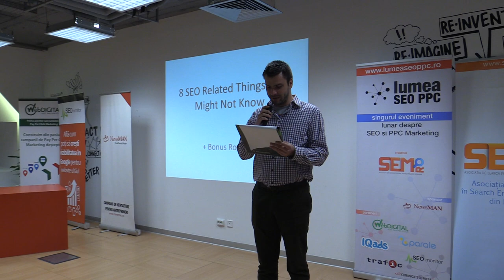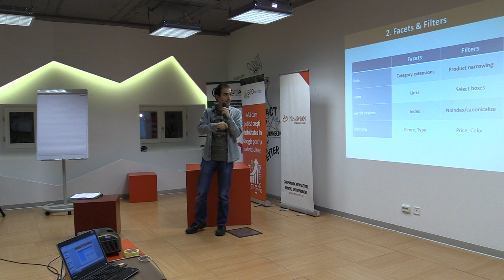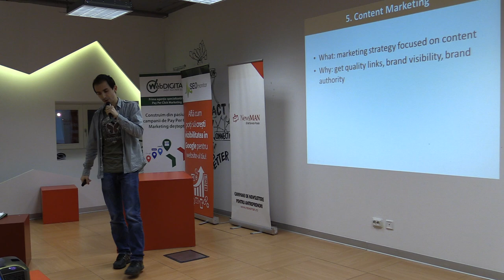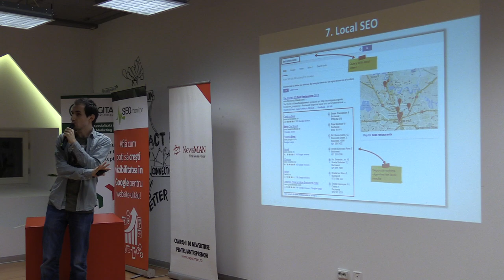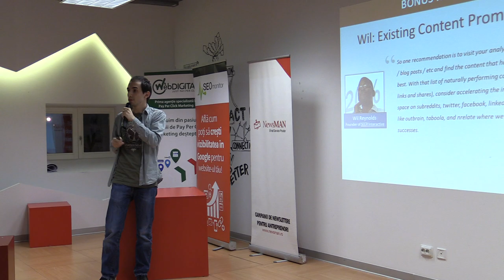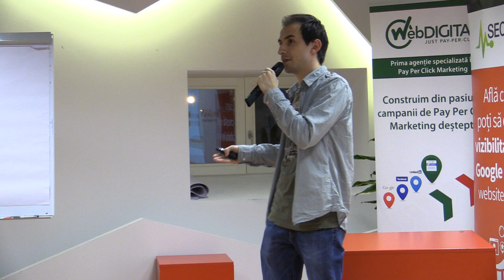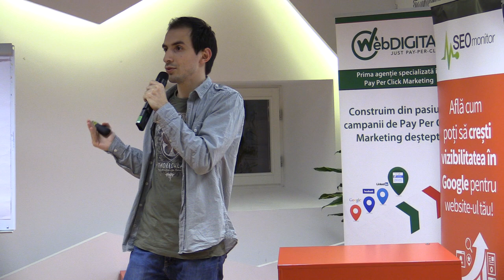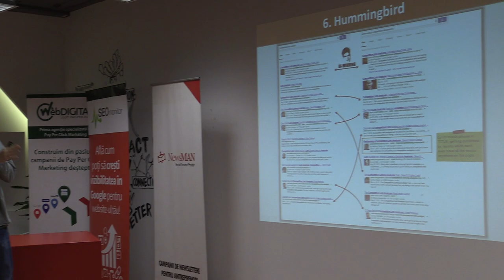Mihai Aperghis - 8 lucruri pe care nu le stiati despre SEO (2013.12.12)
Mihai Aperghis a susținut prezentarea "8 SEO Related Things you might not know (+bonus round)" în data de 12 decembrie 2013, Impact Hub Bucharest.

Asociaţia Specialiştilor în Search Engine Marketing din România v-a invitat joi, 12  decembrie 2013, de la ora 19:00, în Impact Hub Bucharest, la ultima ediție Lumea SEO PPC din acest an. Ne-am propus ca la acest ultim eveniment, pentru anul în curs, să încercăm să surprindem audiența cu un clasament al lucrurilor neștiute din domeniul SEO și PPC. Am invitat 3 speakeri cu experiență în domeniu și am pregatit un moment inedit, o degustare de vinuri, realizata cu sprijinul Vinescu.ro.